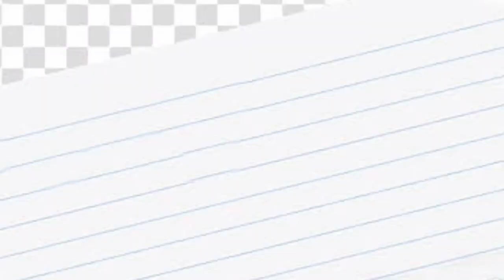TIPS PARA SA ATING MGA BREEDER AT PANG KARERA MULA SA ISANG BETERANO 🏆🔥